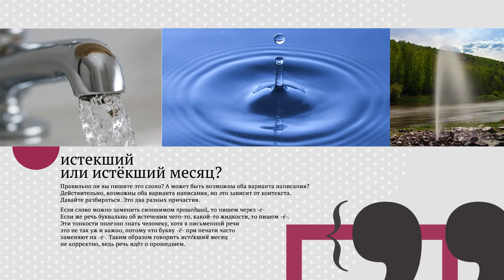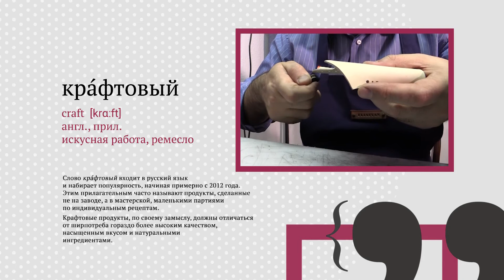«Язык региона»: река Ока. Дошлый. Крафтовый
Относительно названия реки Оки у учёных нет единодушия. Одни считают, что название это славяно-литовское. Известно, что славяне и литовское племя голядь, жившие в верховьях Оки, были соседями.
В говорах Владимирской области прилагательное «дошлый» которое употребляется для.
       Истекший или Истёкший месяц? Правильно ли вы пишите это слово? А может быть возможны оба варианта написания?
       Слово крАфтовый входит в русский язык и набирает популярность, начиная примерно с 2012 года.
Тайм коды:
00:00 - происхождение названия реки Ока
01:01 -  В говорах Владимирской области прилагательное «дошлый», что оно означает?
01:42 - Истекший или Истёкший месяц? Правильно ли вы пишите это слово?
02:16 -  что означает слово крАфтовый?

Телерадиокомпания "Губерния-33" осуществляет радио- и телевещание на территории Владимирской области.Телерадиокомпания «Губерния-33» осуществляет радио- и телевещание на территории Владимирской области.